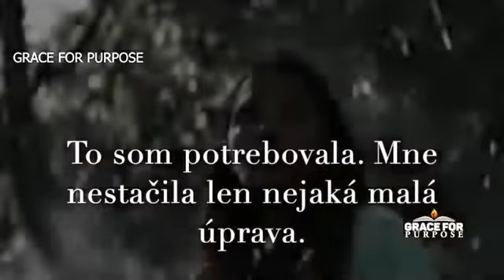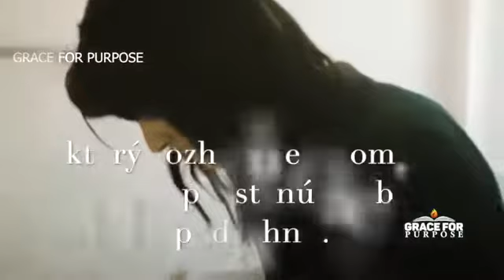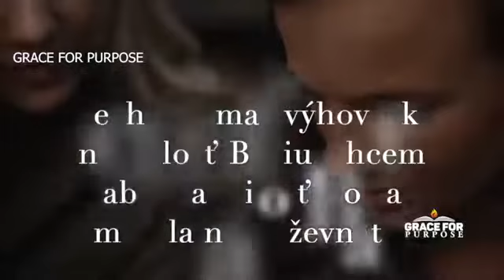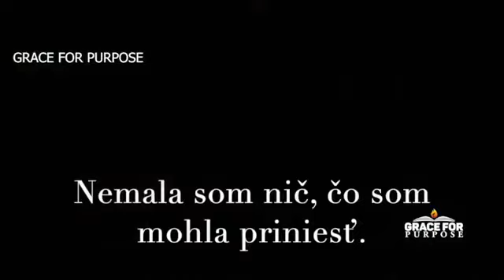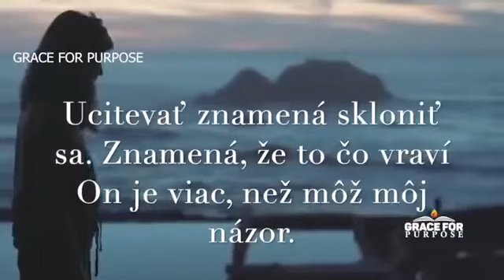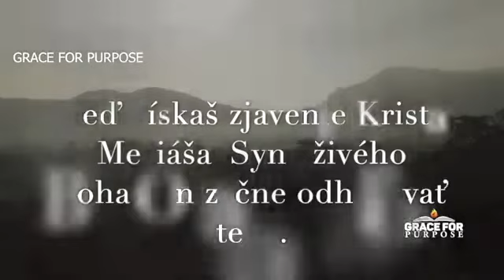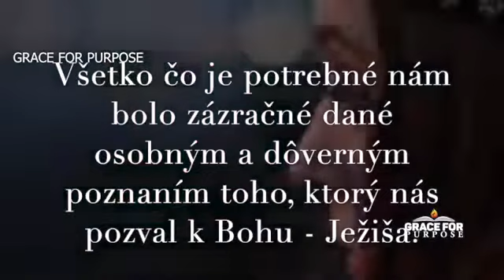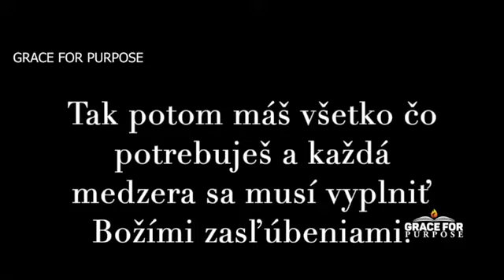Faktor húževnatosti - Lisa Bevere